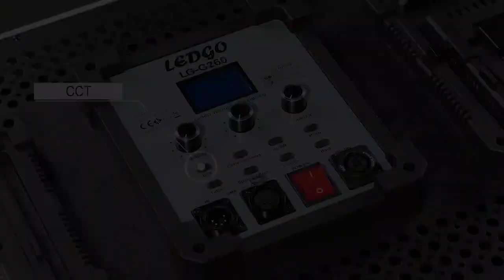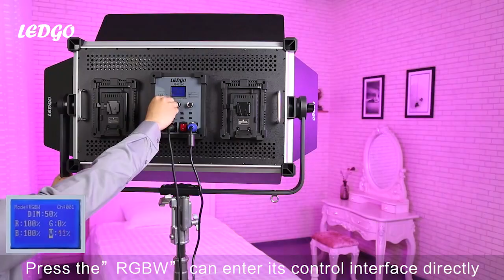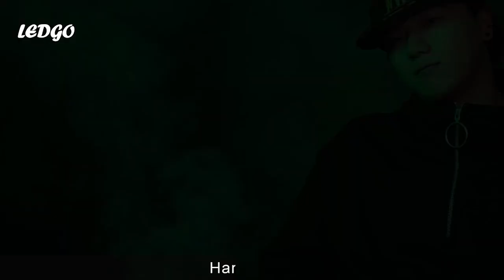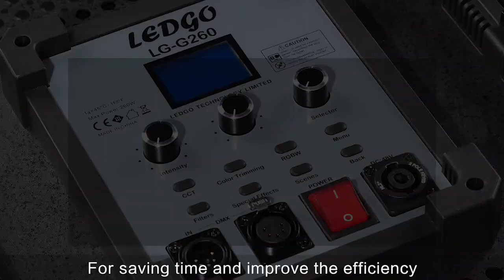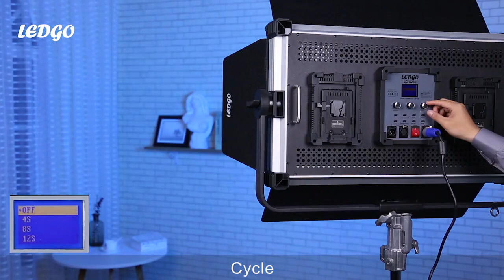LEDGO G260 MagicHue RGB LED explainer video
The Ledgo G260 has many advanced features. This explainer video outlines how to use each feature.